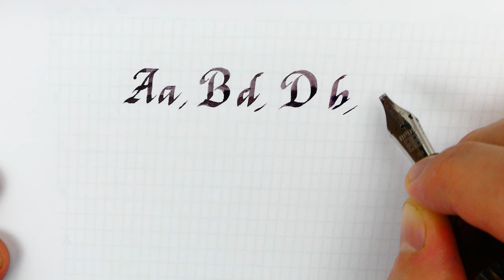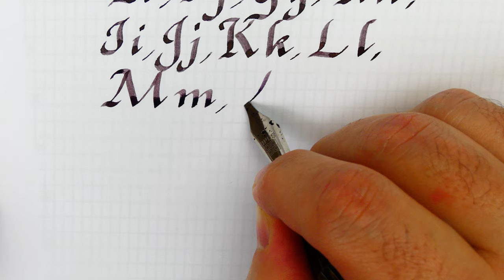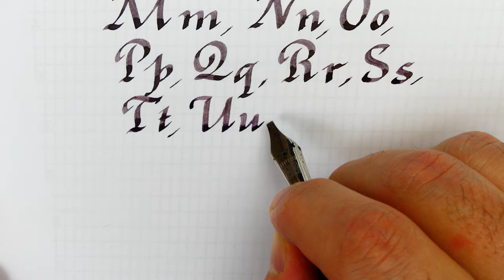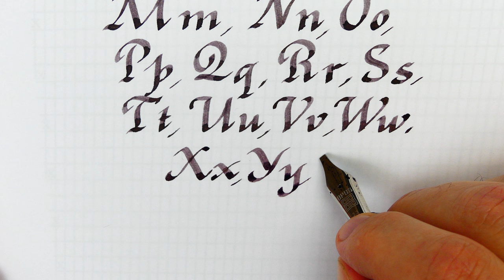How to write Italic script: lowercase and capital letters together - handwriting practice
Pen: Opus88 Bela Red
Nib: Bock steel stub 2.3mm
Ink: Van Dieman´s cradle mountain grey